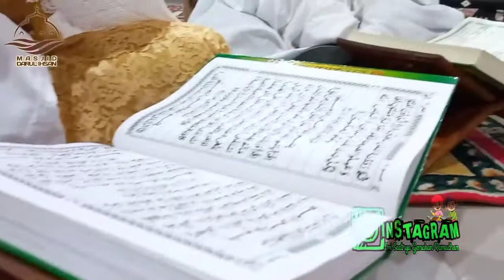Akhirnya Khatam Di Hari 20 Ramadhan 1443 H.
Khatmil Quran 20 Ramadhan 1443 H, Jam'iyah Ibu-Ibu, Bapak-Bapak, Remaja dan Pengurus DKM Darul Ihsan.